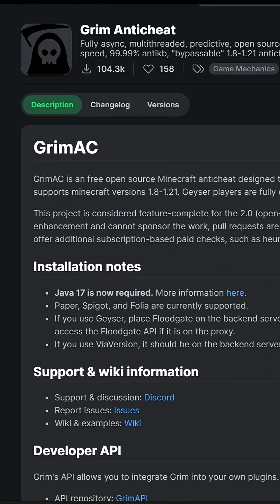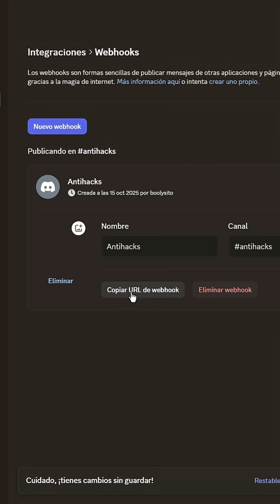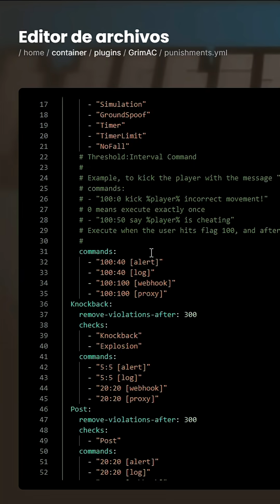PLUGINS para tu SERVIDOR de Minecraft - Grim AntiCheat (ANTI HACKS)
Grim AntiCheat podras acabar con todos los hackeres de tu servidor, es un anti hacks muy bueno para servidores de minecraft y es totalmente gratis este plugins antihack. Plugin GrimAC es compatible con folia, spigot, paper, purpur, forge, fabric y mucho mas.

Fully async, multithreaded, predictive, open source, 3.01 reach, 0.01% speed, 1.8-1.21 anticheat